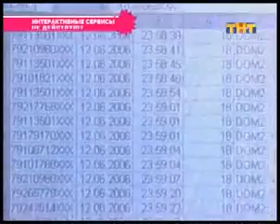772 день (выпуск) ДОМ-2 2004-2008